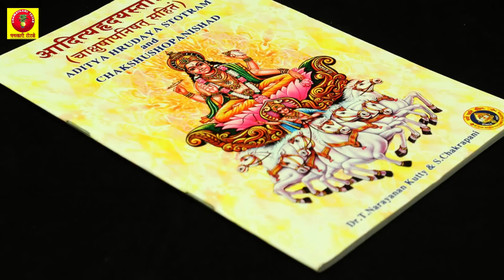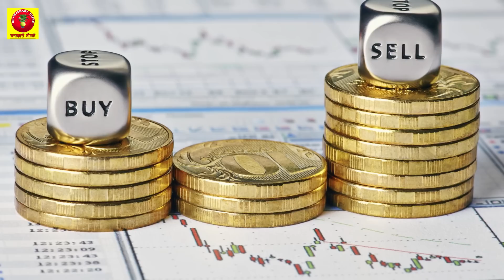इस मकर संक्रांति के दिन करें ये एक उपाय || Makar Sankranti 2025 ke upay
इस मकर संक्रांति के दिन करें ये एक उपाय || Makar Sankranti 2025